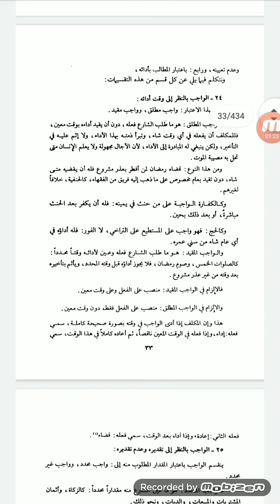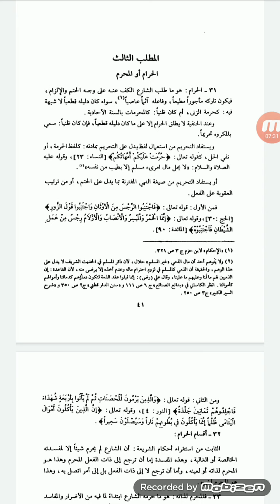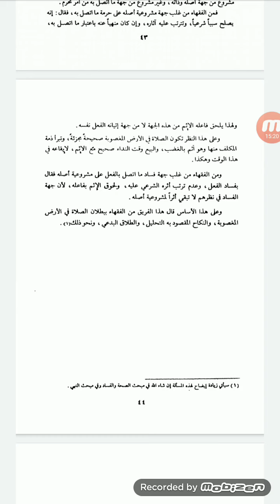haram ki tareef , uski pehchan, aur uski aksaam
٘پچھلے اسباق کا خلاصہ ..
حرام کی تعریف .
حرام کی پہچان.
حرام کی اقسام اور انکی مثالیں.